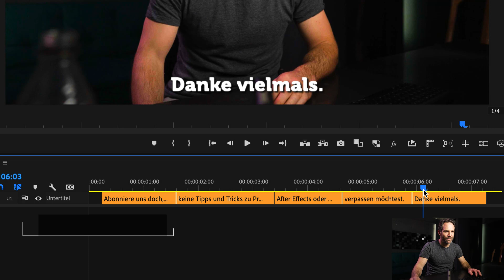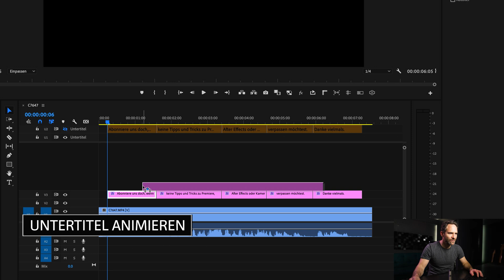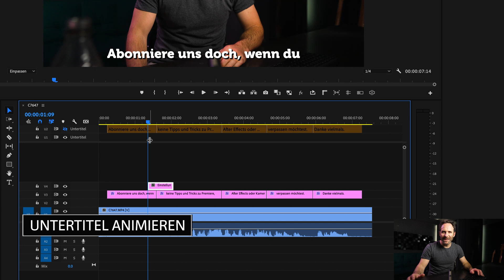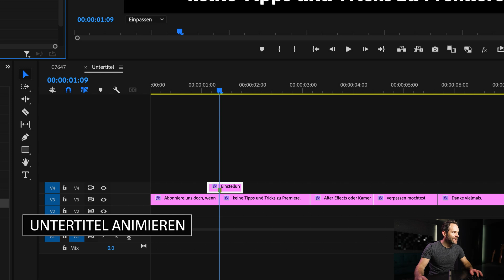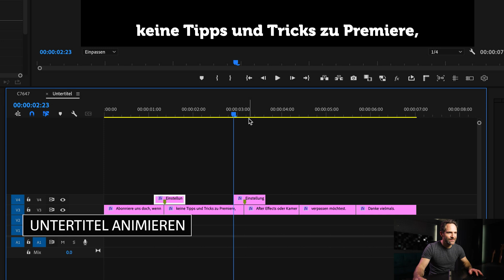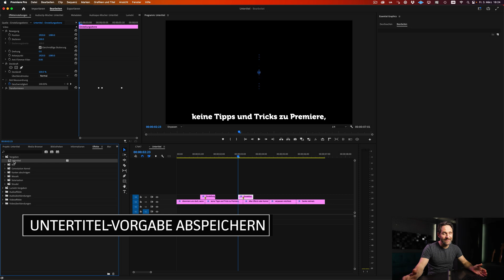Premiere Pro: Animiere deine Untertitel | Tutorials | Studio 1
Animierte Untertitel bringen Pfiff in deine Clips. In der neuen Version Premiere Pro 23.2 hast du jetzt alle Tools, um die Untertitel effizient aufs nächste Level zu bringen. Schau hier, wie es geht!

⏱ Überblick:
00:00 – Einführung: Animiere deine Untertitel
00:47 – Schritt 1: Spurstil für Untertitel erstellen
01:55 – Schritt 2: Untertitel in Grafiken umwandeln
02:38 – Schritt 3: Untertitel animieren
05:56 – Schritt 4: Untertitel als Vorgabe abspeichern
06:19 – Schritt 5: Untertitel exportieren
06:30 – Schritt 6: Untertitel importieren

Hol dir hier die Presets kostenlos!

Seidenstrasse 4
8304 Wallisellen
Schweiz